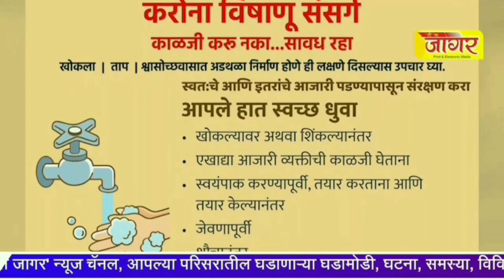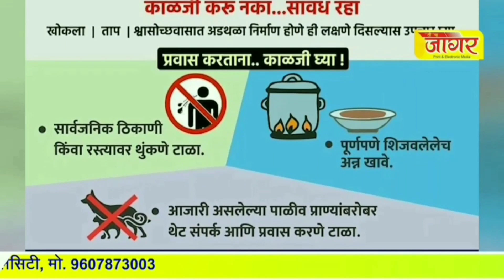माशीमुळे सुध्दा होतो कोरोना आमिताभ बच्चन sharvari pawar director